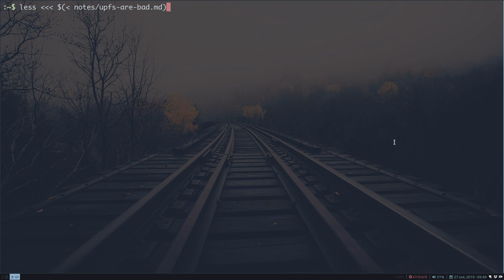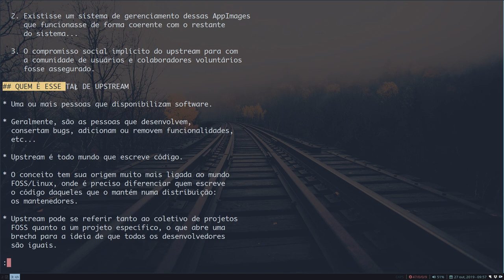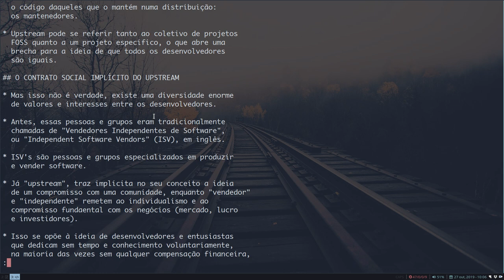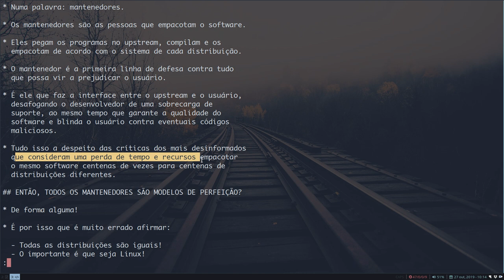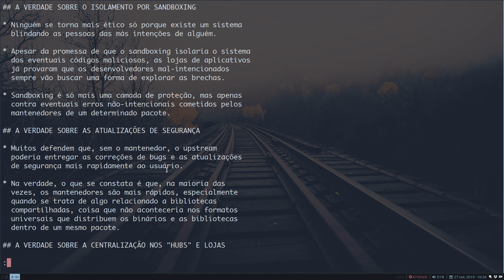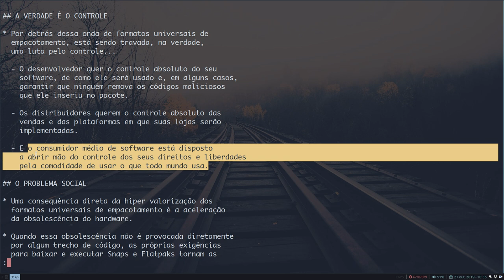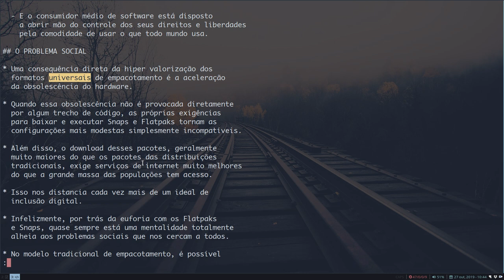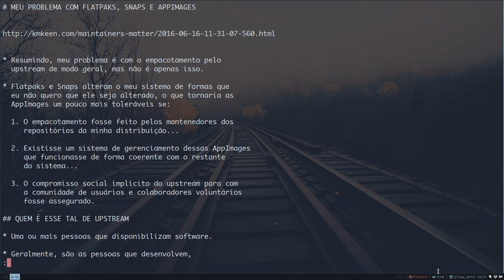Meu problema com Flatpaks, Snaps e Appimages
Minha opinião sobre essa febre dos formatos universais de empacotamento passa pela preocupação com o fato de estarem tentando tirar a figura do mantenedor das distribuições Linux de um processo que já está consagrado como uma forma de garantir a entrega de um software de qualidade, seguro e confiável.

Eu jurei pra mim mesmo que não faria vídeos opinativos aqui nesse canal, mas não consegui me segurar... Pode não ser a melhor opinião do mundo, mas é a que eu tenho pra hoje. ;-)

Um ótimo ensaio que ecoa muito bem o que eu penso a respeito do empacotamento no lado do upstream:
 Nossos links!
Blogs, sites e canais que eu recomendo

Auxiliar de edição:
Carlitos_Craft